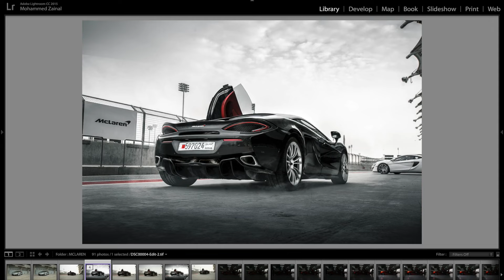Car Photography - Automotive post processing tutorial (INTRO)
Hello Everyone.

As promised, I created a new car retouching/post processing tutorial, these are a set of 7 videos that I will release over time.

I begin the tutorial by applying basic adjustments in lightroom & then move it to adobe photoshop for retouching, at the end I will show you how to apply the final adjustments in lightroom for a wrap up!